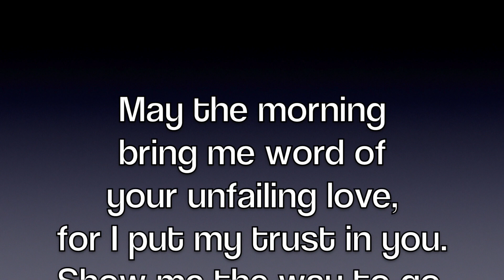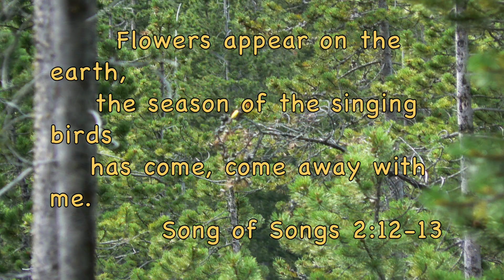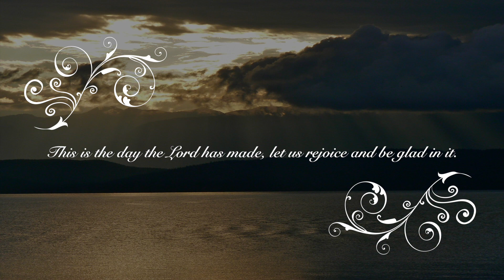Beauty in the Bob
This video is about Hiking the Bob Marshall wilderness